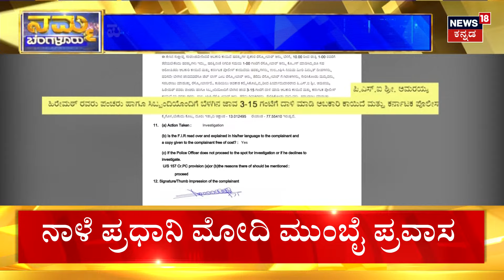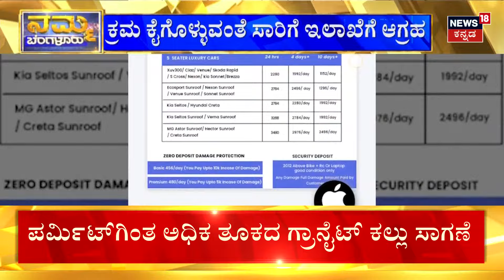Relief For Darshan In Jetlag Party Case | ದರ್ಶನ್ ಸೇರಿ 8 ಮಂದಿ ಸಾಕ್ಷಿಗಳು ಅಂತ ಪರಿಗಣನೆ| Namma Bengaluru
Relief For  Darshan In Jetlag Party Case | ಜೆಟ್ಲಾಗ್ ಪಬ್‌ನಲ್ಲಿ ಸ್ಯಾಂಡಲ್‌ವುಡ್‌ನ ಸ್ಟಾರ್ಸ್‌ಗಳು ತಡರಾತ್ರಿವರೆಗೂ ಪಾರ್ಟಿ ನಡೆಸಿದ್ದ ವಿಚಾರ ರಾಜ್ಯಾದ್ಯಂತ ಭಾರೀ ಸುದ್ದಿಯಾಗಿತ್ತು. ಈ ಕೇಸಲ್ಲಿ ನಟ ದರ್ಶನ್‌ ವಿಚಾರಣೆಯೂ ನಡೆದಿತ್ತು... ಇದೀಗ ಈ ಕೇಸ್‌ನಲ್ಲಿ ಚಾರ್ಜ್‌ ಶೀಟ್‌ ಸಲ್ಲಿಕೆಯಾಗಿದೆ.

News18 Kannada Live | ನ್ಯೂಸ್ 18 ಕನ್ನಡ ಲೈವ್
Karnataka | ಕರ್ನಾಟಕ
Kannada | ಕನ್ನಡ